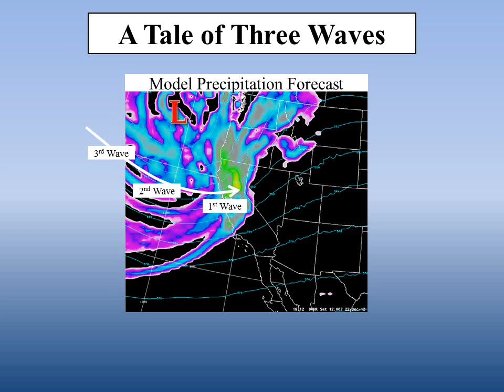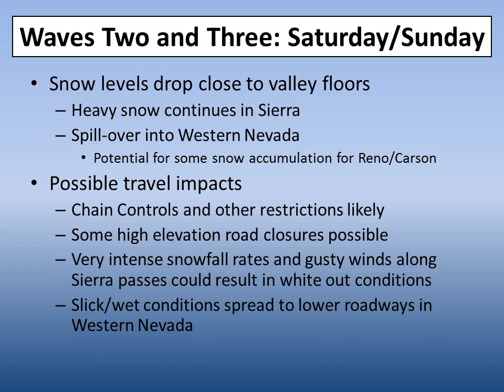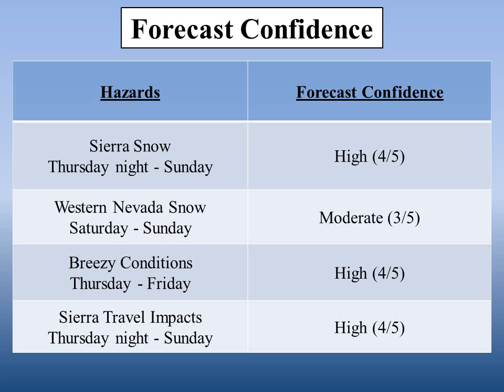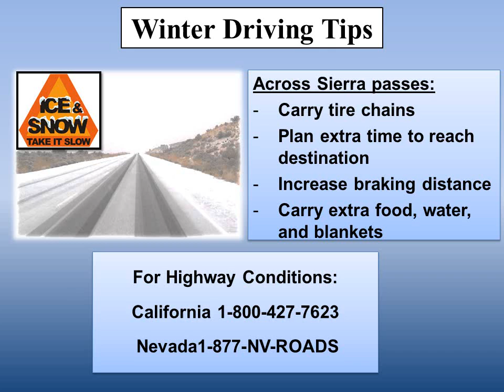Winter Storm Impacting Holiday Travel This Weekend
Significant winter storm impacting the Sierra and western Nevada over the Holiday Weekend.  Hazardous travel conditions are expected.